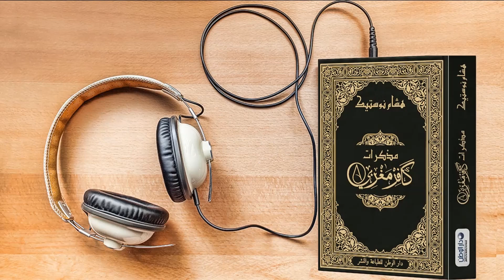مذكرات كافر مغربي مسموعة - الفصل 26 - سدات مدام